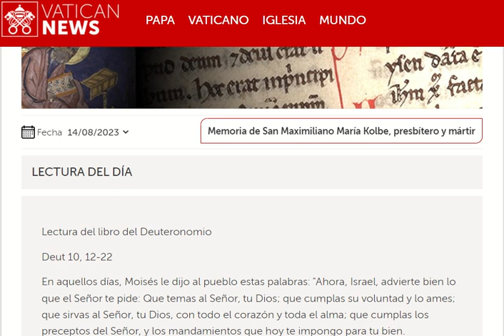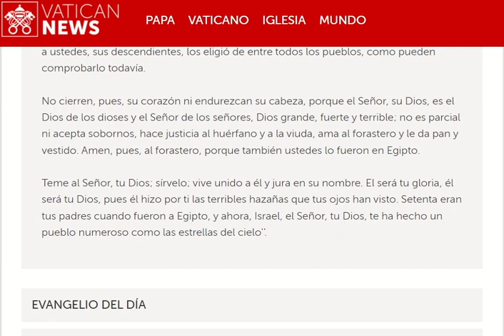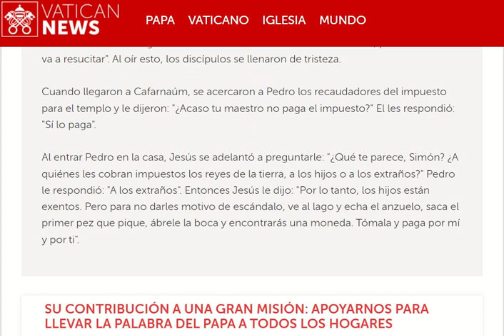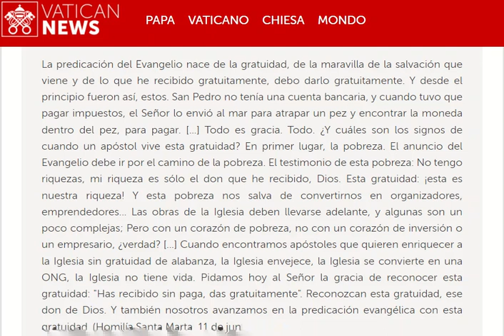20230814 Memoria de San Maximiliano María Kolbe, presbítero y mártir